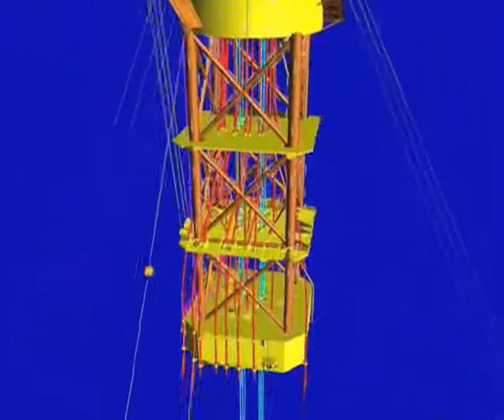Shell Perdido project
Deepest oil spar in the World